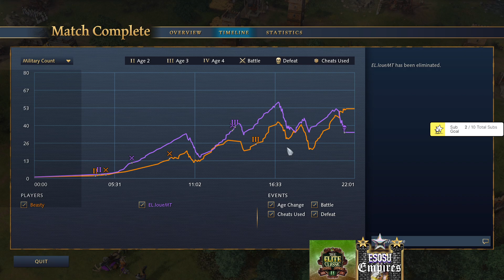BEASTY VS LOUIE.MT GAME 2- THE ELITE CLASSIC II 3RD PLACEMENT MATCH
Thank U For Watching!! Be Unique and Individual!!

Welcome to the channel! Today I'm casting the main event  of Age of Empires 4 most recent tournament( organized by EGCTV): The Elite Classic II